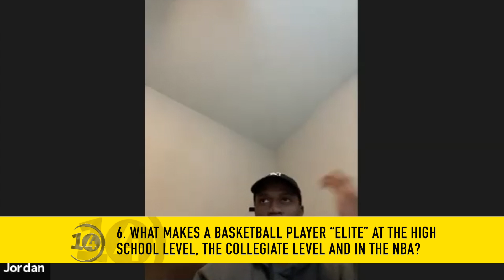10 4 Show ep18 2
Panelists:
Jordan Shanklin
Donovan Halsel
Kevin VanDyke
Zedrick Wiggins

4. What do people mean when they say travel basketball?  (Is AAU the only option?)
5. What criteria should a parent use to choose a travel ball team?
6. What makes a basketball player “elite” at the high school level, the collegiate level and in the NBA?